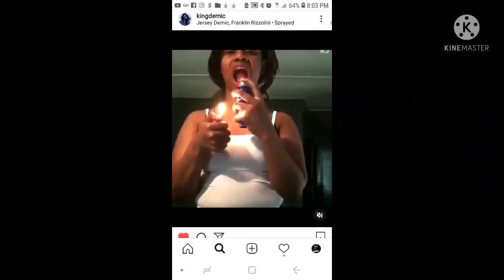Momma Taught You Better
I'm speechless😶 Music by Black Heart Knights